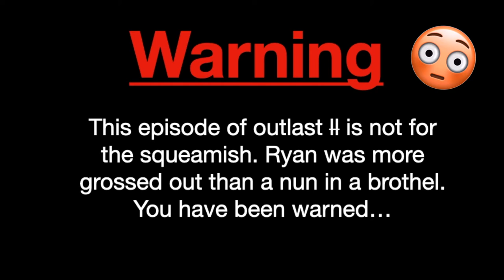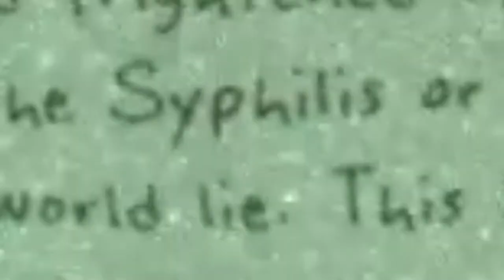GROSSEST EPISODE EVER!!! OUTLAST 2 PLAYTHROUGH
Lynn has been captured by the insane christians! Blake is conducting a search and rescue mission, he must avoid the dangerous inbreds to be successful. Join me in amish country for an ADVENTURE.